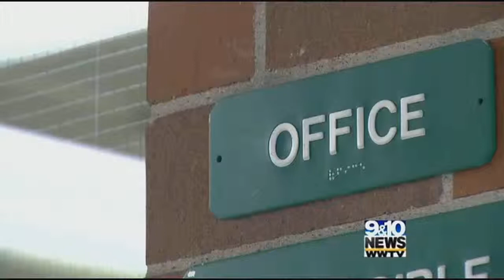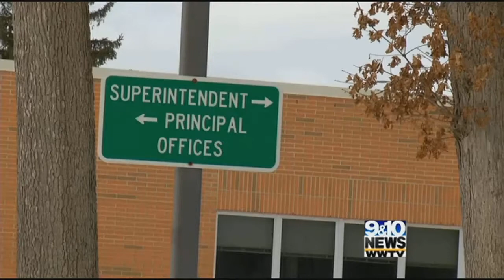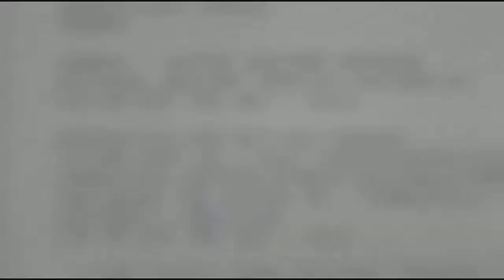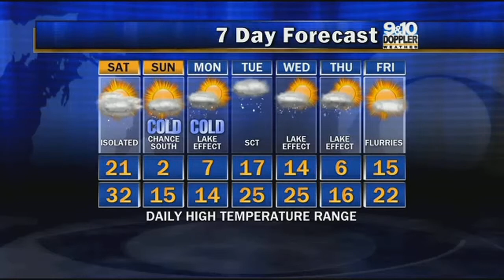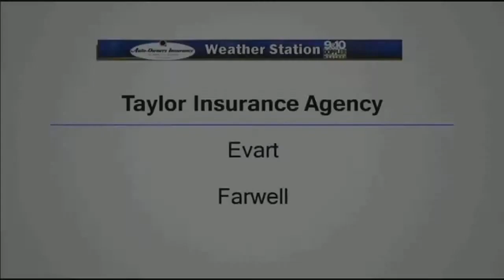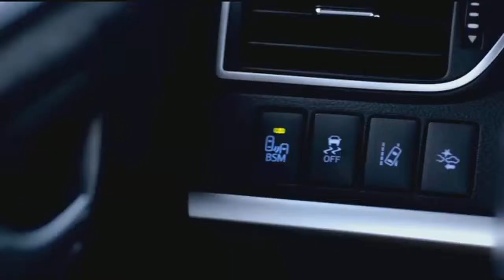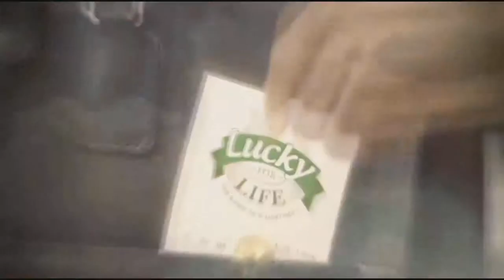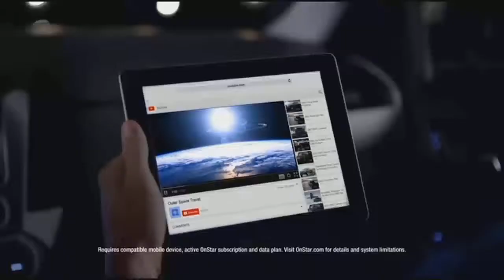Sports Overtime Part 1 (January 30, 2015)